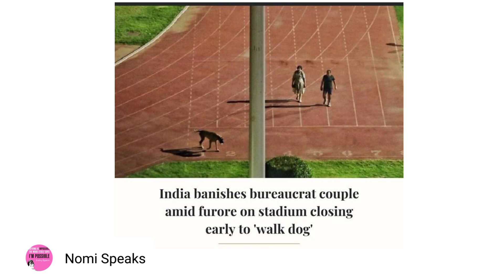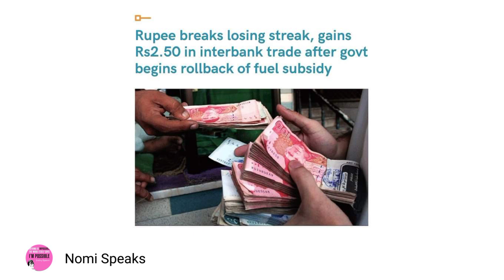Islamabad English Headlines News//Islamabad News The Dawn Newspaper //27-05-2022//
Islamabad English Headlines News//Islamabad News The Dawn Newspaper //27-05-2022//islamabadnews imrankhanpti #
islamabad
news today,
islamabad news today live,
rawalpindi islamabad news,
roads blocked in islamabad today,
dawn newspaper today,
dawn news paper today in english,